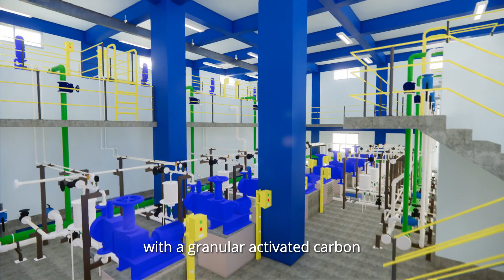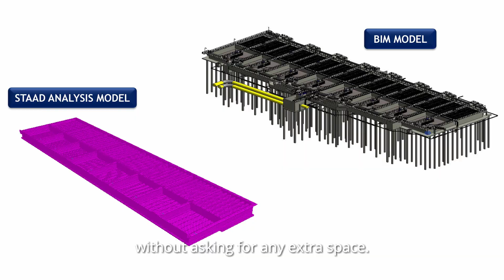AEC Excellence Awards 2020 Winner in Infrastructure Design: Chandrawal Water Supply Project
This 477 MLD plant utilizes modern technologies including ozonation and granular activated carbon dual media filters.